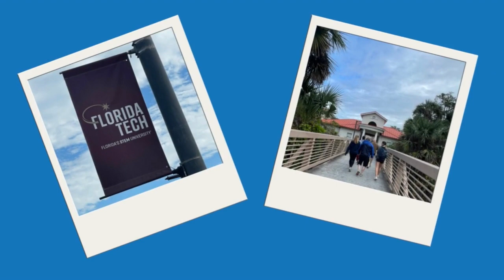College Spotlight: Florida Institute of Technology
Welcome to Florida’s Space Coast as Jodi Glou of Custom College Consulting tours the Florida Institute of Technology.  Florida Tech is also known as Florida’s STEM University.

Founded in 1958 by a NASA physicist, this private university designs its majors to be hands-on and research-based, so its students can learn by doing from day one.

Its 3,500 undergraduate students can choose to study in one of the University’s four colleges, including the College of Aeronautics, Bisk College of Business, the College of Engineering & Science, and the College of Psychology & Liberal Arts.

Over 95% of all students receive scholarships and grants that often equal up to 50% of tuition, which makes it a great value.

There is also a vibrant student life on campus with over 200 clubs, including Esports, theater groups, and Greek Life.